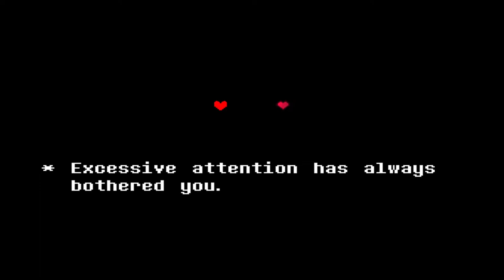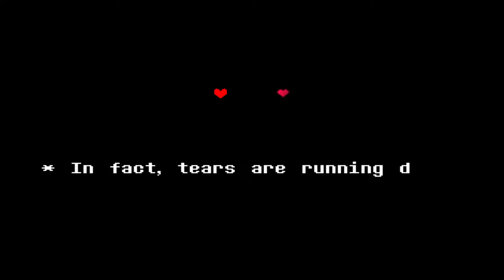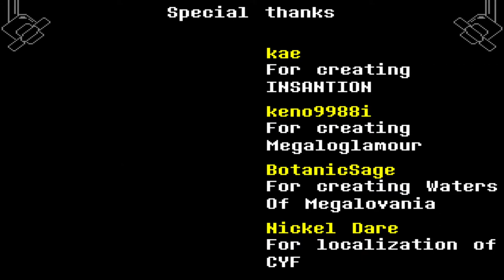스토리쉬프트 진 엔딩 storyshift facing demons true ending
링크